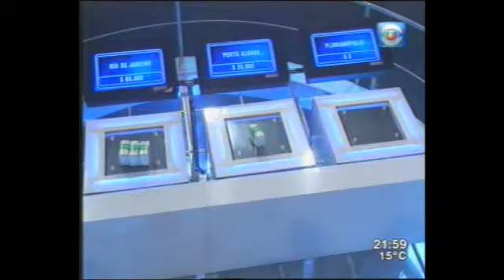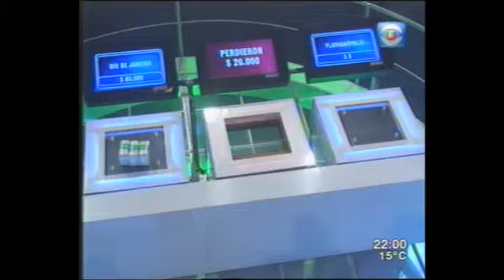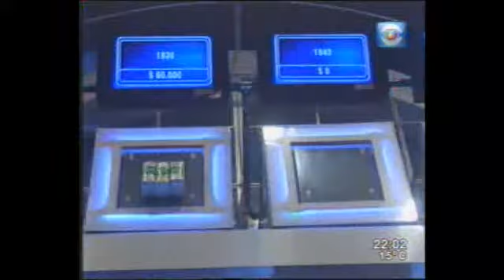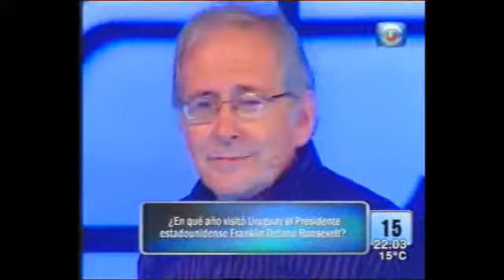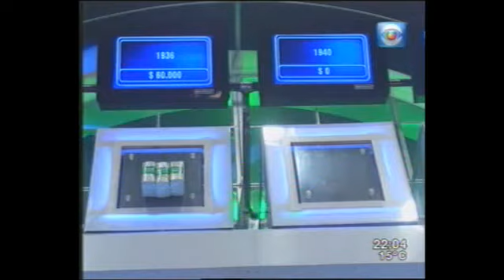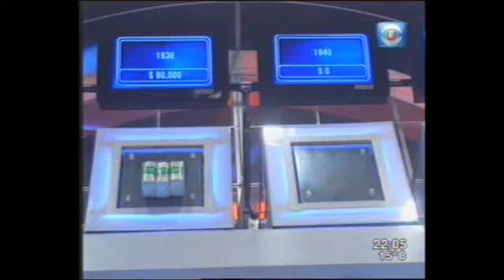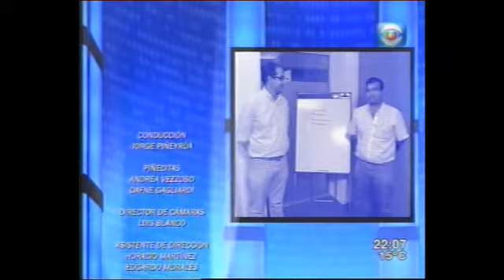Salven el Millón Uruguay - Alfredo y Nico (Parte 4/4)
Programa del 16 de Abril